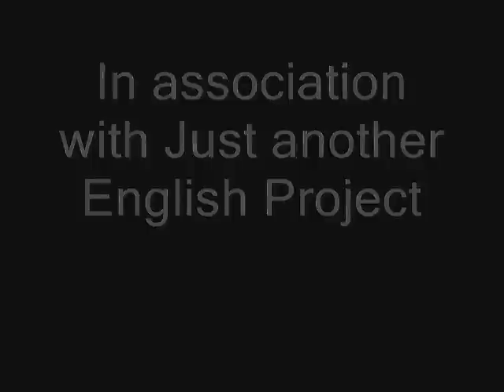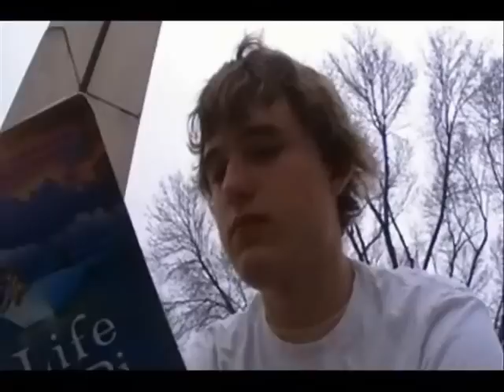Life of Pi: The Movie (Part 1)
In our final English project of the year, Bubble Films decided to make a movie of "The Life of Pi", which is a great novel written by Yann Martel.  Brace yourself for what is Pi's epic journey!

Starring Grant Simon as Pi, with supporting actors Cameron Tiernan, John Kruse, JJ Breitfelder and Casey Link.  Thanks to all who helped make this project possible!

"An "A" Worthy Movie. 2 Thumbs Way Up!"-Janie Houselog